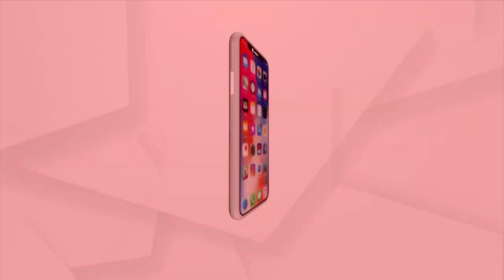Puri: Vegetable Vendor’s Son Battles Poverty, Tops In Brahmagiri Block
Puri: Vegetable Vendor’s Son Battles Poverty, Tops In Brahamagiri Block.